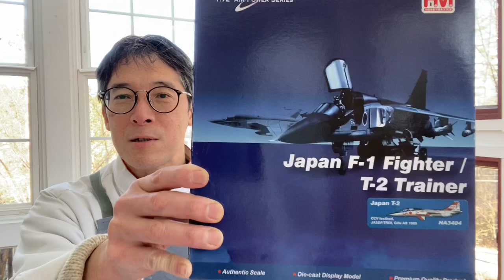HM社 1/72コンベアF-106Aデルタダート ダイキャストモデルレビュー【飛行機ソムリエひでき(56)】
今回は、飛行機ソムリエひできの飛行機ダイキャストモデルのレビューです。
Hobby masterの1/72　コンベアF-106Aデルタダートを取り上げました。

デルタダートは米本土防空を担当する戦闘機です。
正規の空軍よりも、主に州空軍で長年活躍した名戦闘機です。
全長２０mを超える巨大な戦闘機で、スケールモデルの箱も巨大でびっくり！

ソムリエひできのチーズケーキ再販中！詳しくはこちらから

著作　寄り添う料理　はこちらからご購入くださいね

assiette8@

住所
山梨県北杜市大泉町西井出7420

ランチ　5,400円〜（完全予約制）